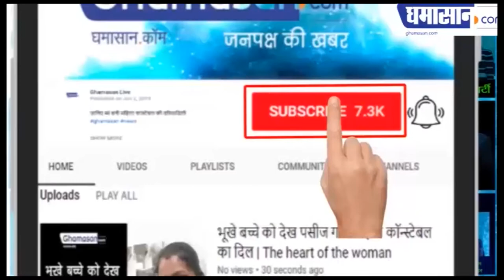गरुड़ कमांडो की खतरनाक ट्रेनिंग बनाती हैं उन्हें खूंखार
सबसे खतरनाक हैं गरुड़ कमांडो,

कमांडो की ट्रेनिंग छुड़ा देगी छक्के